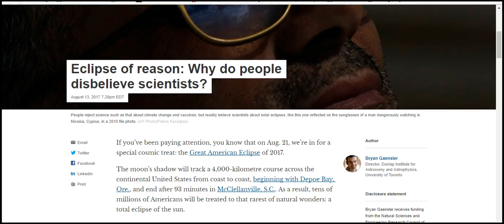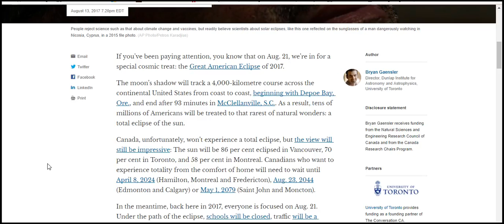Eclipse of reason Why do people disbelieve scientists